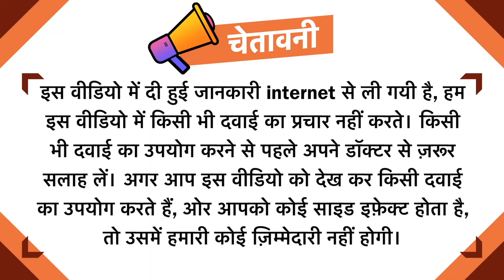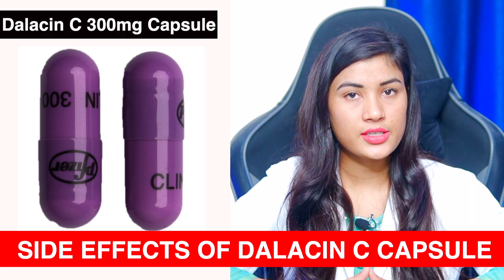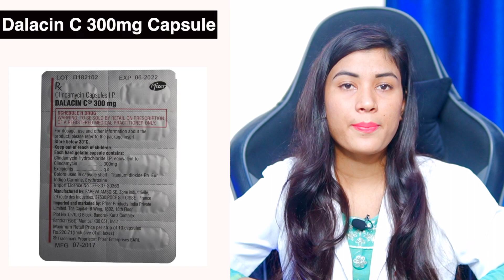Dalacin C Capsules 300 Mg Uses | Clindamycin Capsules Ip Dalacin C 300 Mg | Side Effects | Dose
Dalacin C 300mg Capsule is an antibiotic medicine that fights bacteria and is used to treat a variety of bacterial infections. It is effective in infections of the lungs (e.g., pneumonia), throat, stomach, skin and soft tissues, bones and joints, and teeth.